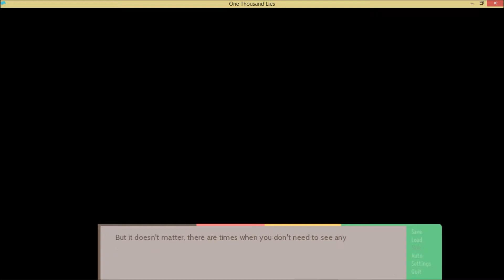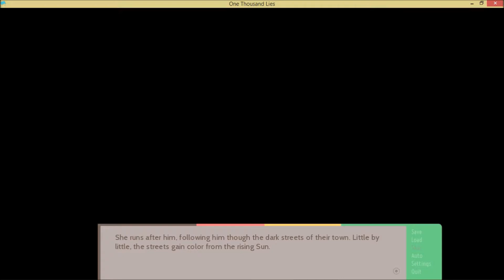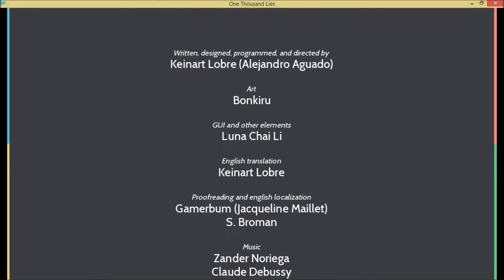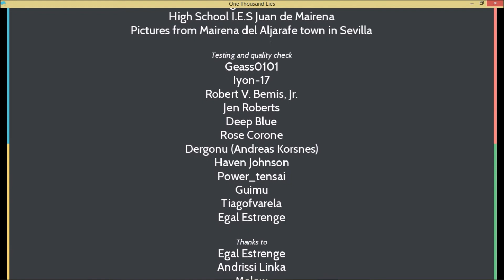OTLOHTp4- The FINAL part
Part 4 is here. This is the FINAL part of One Hidden Truth. Will Ciaran be alone forever? Will he go back to Claire? Thanks Keinart Lobre for making this visual novel.